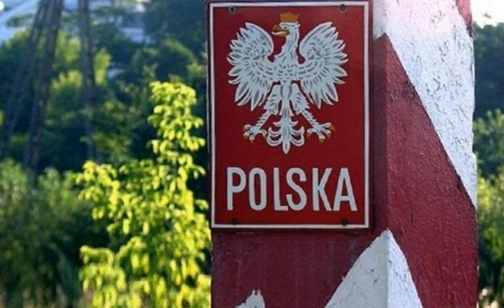POLJSKA KIDIŠE NA ZAPADNI DEO UKRAJINE! PLANOVE OBJAVIO BELGIJSKI SAJT!